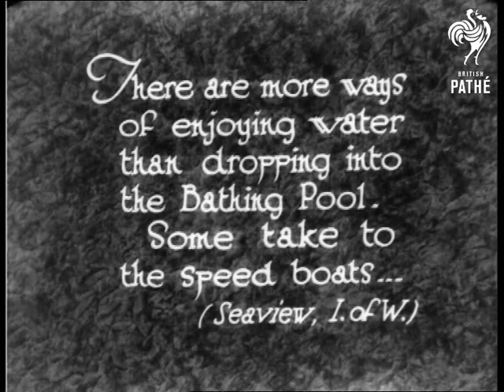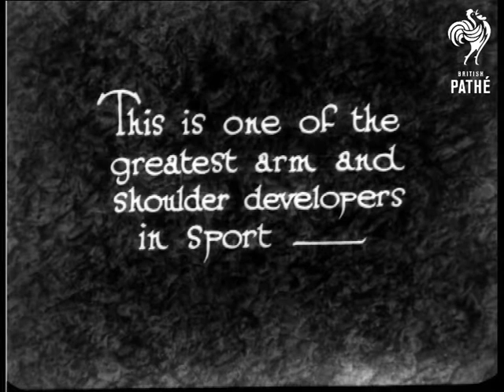Vim On The Water (1929)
Filmed at Seaview on the Isle of Wight.  C/U of a boat called Mercury speeding along with eight "bright young things" as passengers.

The men wear suits and the girls wear bathing suits.  They wave to the cameraman. C/U of one of the girls sitting on the back of the boat.  M/S of one of the girls water skiing on a mono ski.  Shot from beside the boat with the boys watching the woman water skiing behind the boat.  Shot from the back of the boat of the water skier.  M/S of two women on the ski.  One holds the other around the waist.  One on the back falls off and into the sea, then the other woman falls in (probably on purpose.)

A change of scene, punting at Shepperton.  L/S of a female punter in a white dress propelling a punt along a river at great speed.  A man walks his dog along the river bank and watches her.  We see her punting in slow motion - she looks pretty strong.  Another woman follows her.  Intertitle states: "This is one of the greatest arm and shoulder developers in sport - "  L/S of two two women punting - possibly racing each other.

 FILM ID:926.13